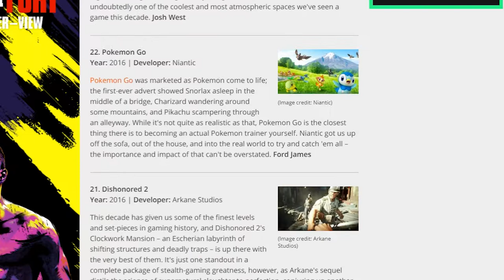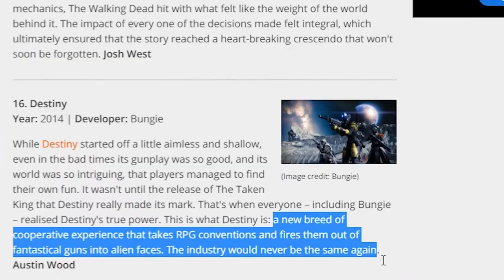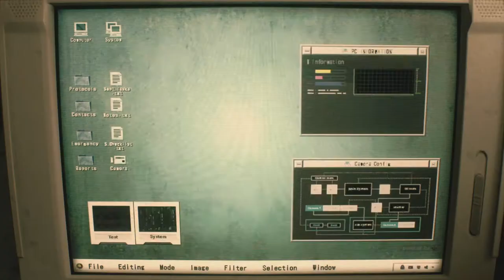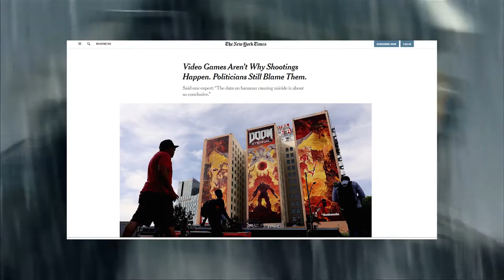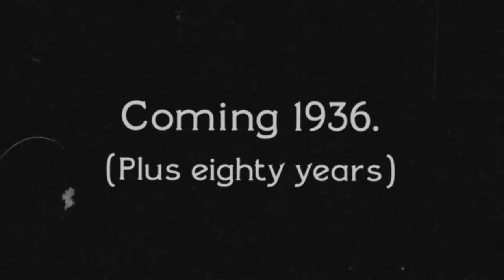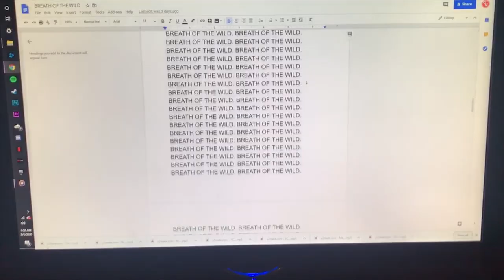Top 6 Games of the Decade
this is the one where i rank all 4,000,000,000,000 games that came out in the last 30 years. Something something my opinion. oh destiny is the number one spot. i love destiny.  good job bungie.